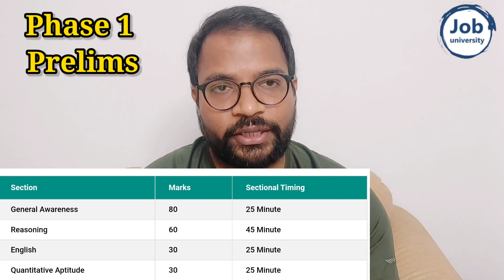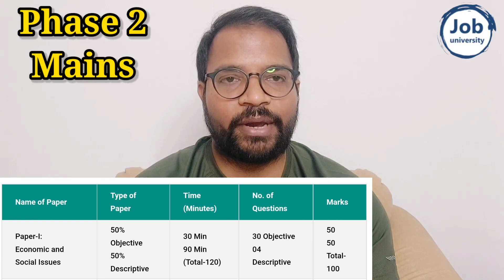RBI Grade B 2022 Selection Process & Exam Pattern 🔥 🔥 Fully Explained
RBI Grade B 2022 Selection Process & Exam Pattern

RBI Assistant latest salary slip
RBI ASSISTANT 2021 NEW JOINEE SALARY SLIP (MAY, 2021)
RBI Assistant Salary 2021 | Total Salary 52k+ | New Joinee Salary | RBI Assistant Perks and Benefits
RBI ASSISTANT 2021 LATEST SALARY SLIP 2021

RBI Clerk
12th pass govt jobs 2021
railway vacancy 2021
job alert